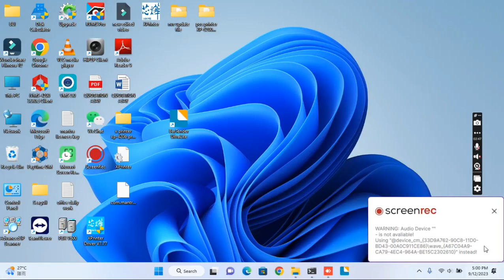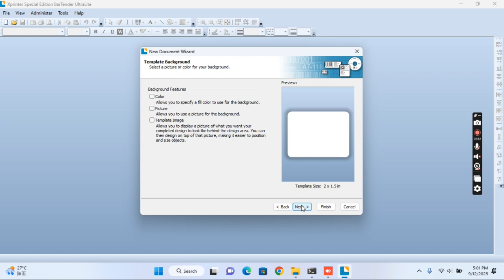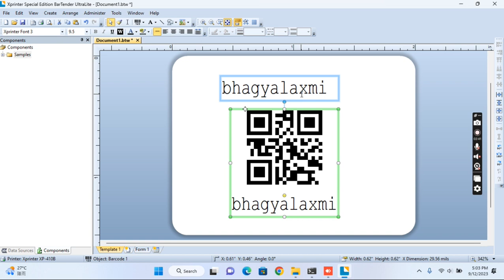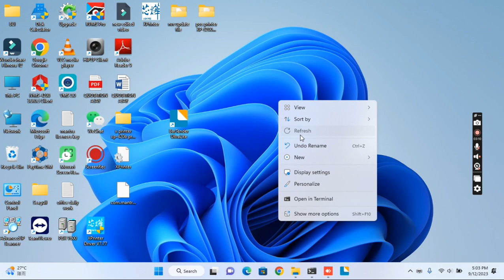Bartender Software Guide For Printing